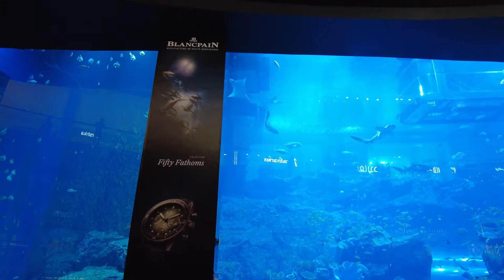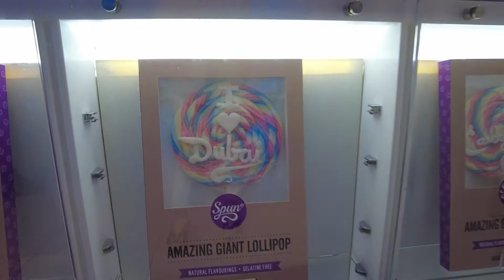INSIDE THE WORLD'S LARGEST CANDY STORE | CANDYLICIOUS | ICE RINK | DUBAI MALL AQUARIUM | STARBUCKS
Candylicious is the World's Largest Candy Store located inside the Dubai Mall.  This is where you'll find the great assortment of sweets from chocolates, lollipops, jellybeans and various candies in multiple colors, shapes and sizes!   Truly a feast especially if you have a sweet tooth!